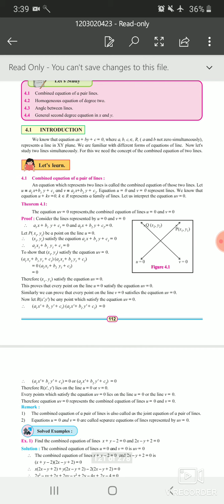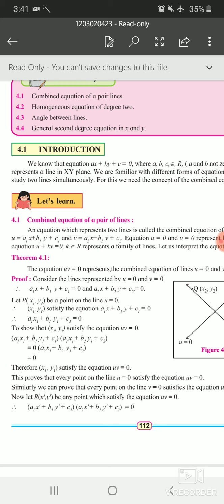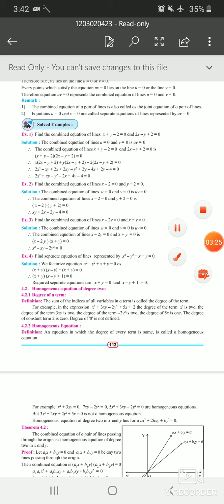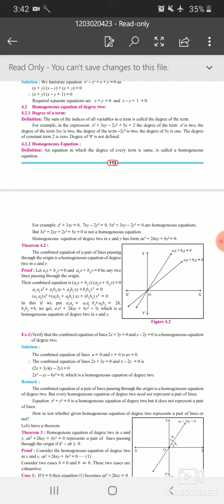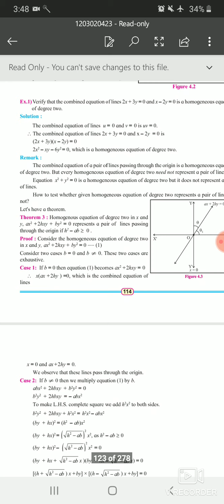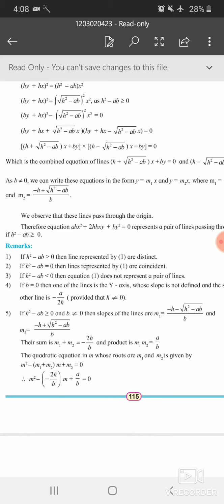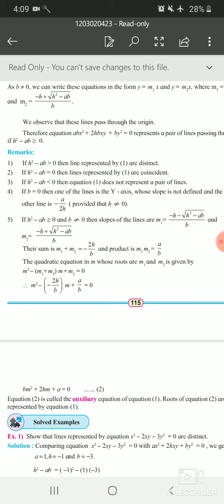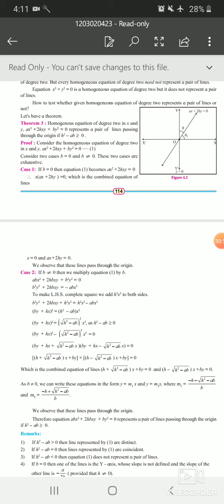Dr. Jayant's iit &medical academy Kodoli online lecture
Maths ( pair of straight lines)